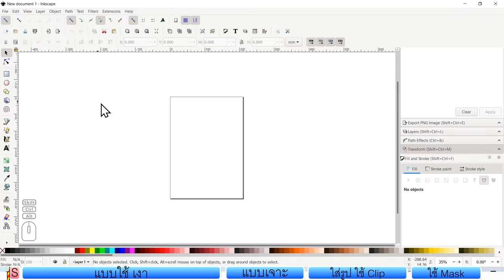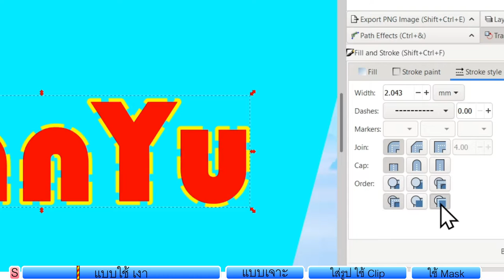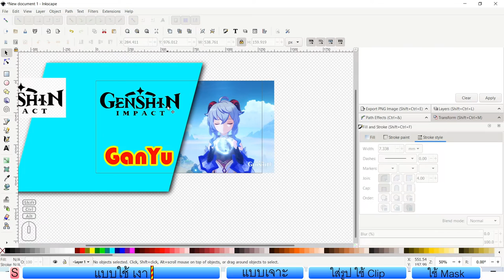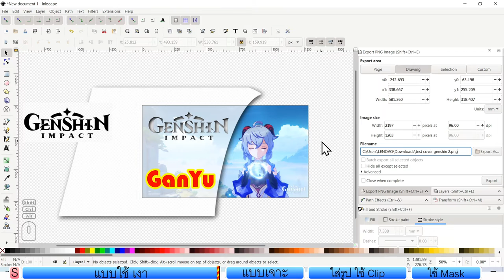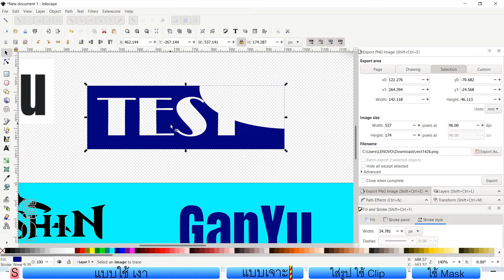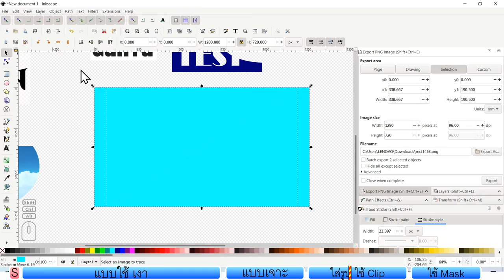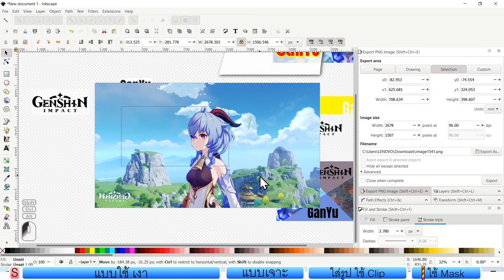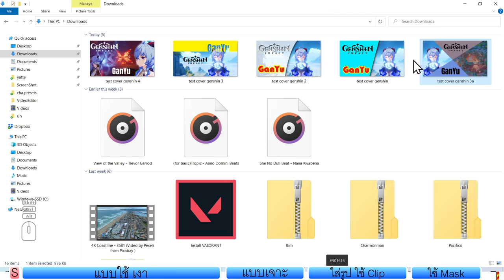INKscape 📕 ทำทุก ปกคลิป/ปกช่อง ด้วย Inkscape ดีกว่า?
ออกแบบ ปกคลิป ปกช่อง ปกทุกสิ่งอย่าง โลโก้ ก็ได้ ได้หมดทุกอย่าง
ด้วย Inkscape

00:54 ตั้งค่าหน้ากระดาษ
2:25 นำรูปภายนอก เข้ามาใช้ / lock สัดส่วนภาพ
4:01 snap
6:56 วิธีเปลี่ยน สีพื้น / สีขอบ / รูปแบบขอบ
10:22 เอารูป bitmap ใน google มาเปลี่ยนเป็น Vecter
13:57 ใส่ effect เงา  Drop Shadow
19:07 Export ภาพให้เป็นไฟล์ PNG ( รูปปกคลิป )
21:31 สีพื้นไล่เฉด / ทำให้พื้นใส
23:29 ใส่ เงา อีกแบบ
28:13  ( ปกแบบ2 : แบบเจาะ )
29:43 วิธีเอา font จาก fonts.google.com เอามาใช้
31:43 วิธีแก้ วัตถุอักษร ก่อนเอามา ตัดภาพ
34:35 เรื่อง layer & Group
36:36 วิธีเจาะวัตถุ [ Path + Difference ]
38:35 การใช้ Clip ( ปกแบบ3 : ใส่รูป ใช้ Clip )
41:16 การตัดแบ่งวัตถุ ด้วย [ Path + Division ]
46:48 ใส่รูปในวัตถุ ด้วย Object + Clip
49:43 การดูดสี จากวัตถุอื่น [ D ]
51:41 ( ปกแบบ4 : ใช้ Mask )
53:37 การใช้ Mask การเจาะแบบไล่เฉดได้
56:04 การสร้าง รูปวัตถุ ตามที่ต้องการ

ดาวน์โหลด โปรแกรม Inkscape ได้ฟรีที่
ฟรีจริงไม่มีเงื่อนไข , ใช้แทน Adobe Illustrator , CorelDraw